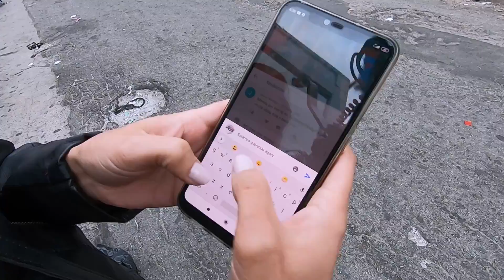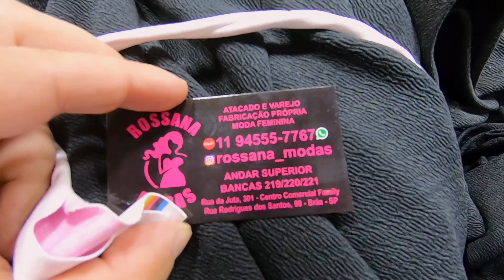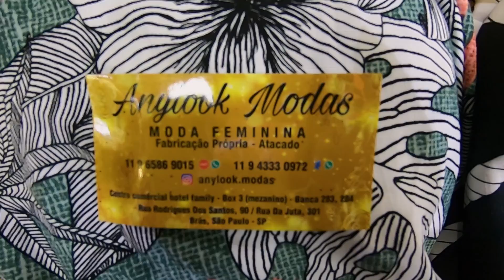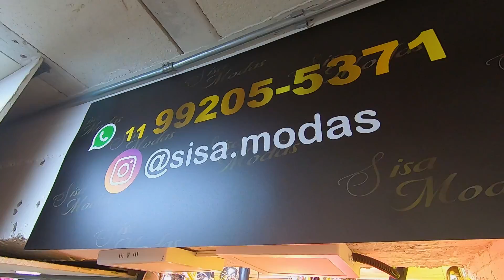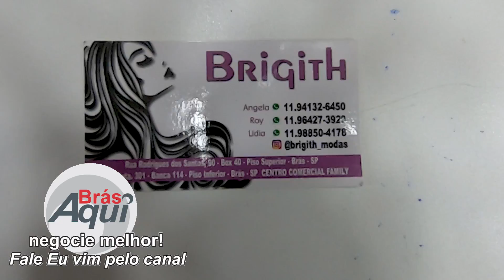CALDEIRÃO DA JUTA - SHOPPING FAMILY - LANÇAMENTOS DA SEMANA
WHATSAPP NO VÍDEO.